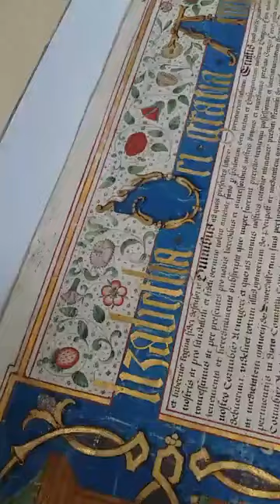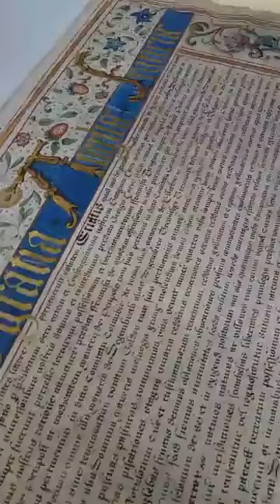Magnificent Cornish manuscript from Queen Elizabeth I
In the first ever episode of our Facebook Live series 'David's Dazzling Documents' we focus on this beautiful document from Queen Elizabeth I relating to land in Cornwall.

Filmed at Cornwall Record Office in 2017.